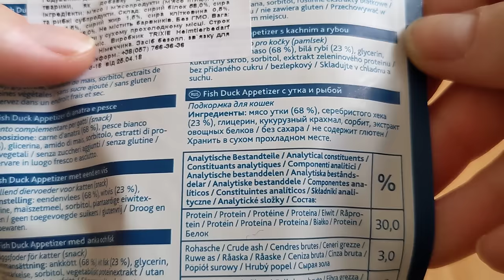Trixie лакомство для кошек с уткой и рыбой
с уткой и рыбой
содержание мяса 68%, содержание рыбы 23%
в запечатанном пакете